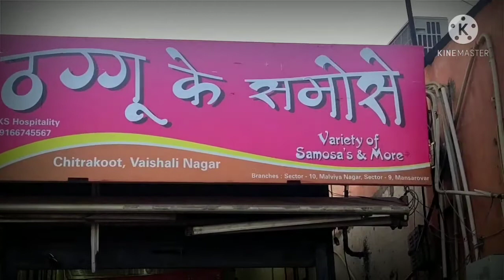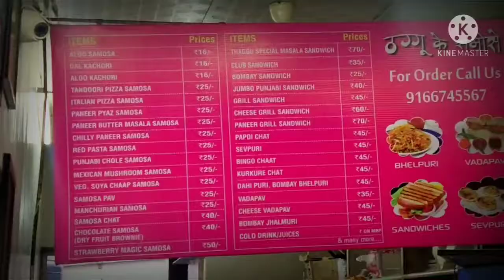thaggu ke samose jaipur // Types of Samosa in 28 // 😋😋😋 jhotwara Jaipur // Ayush zone 111